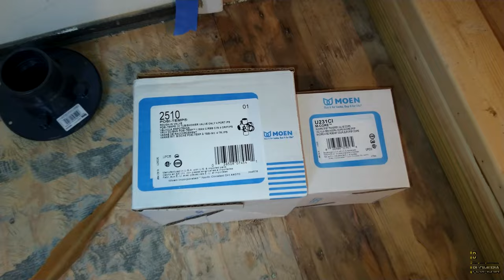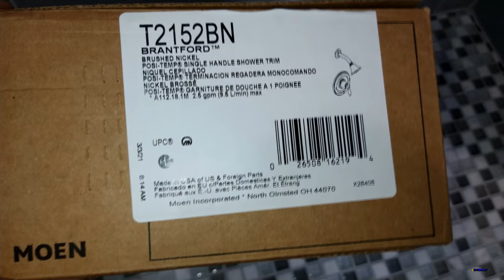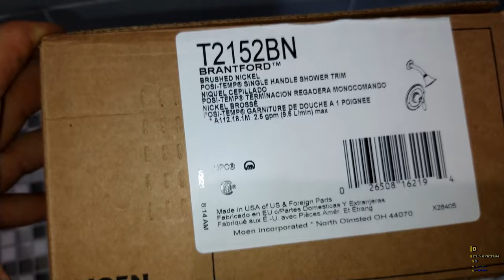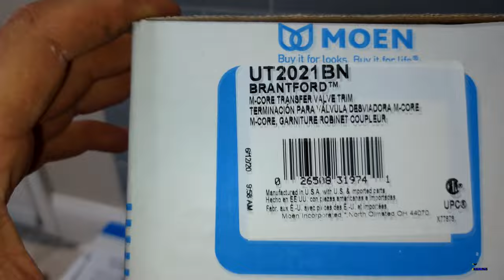🚨PLOMERIA FÁCIL ( SHOWER ) ROUGH - IN